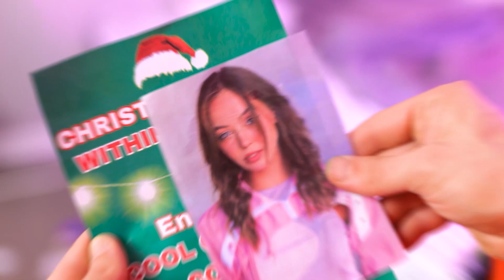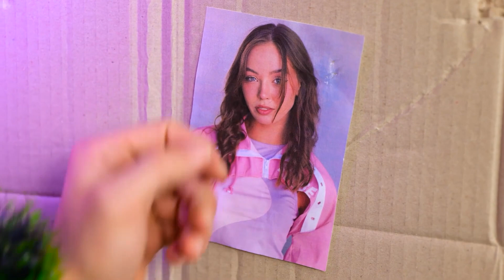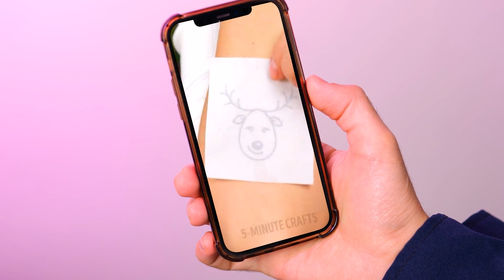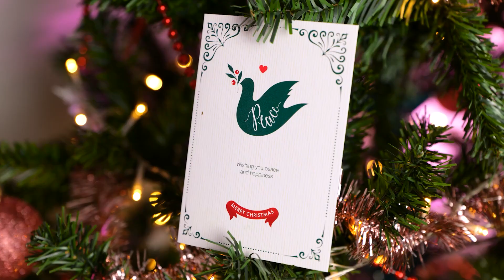Le Nouvel An en Prison, Relooking | 15 trucs de Beauté en 24 Heures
Le seul souhait de Ash pour cette nouvelle année est d'aller à la fête de New York avec Lilly. Mais tout a mal tourné... il a été enfermé en prison pendant 24 heures. Sera-t-il capable de se préparer pour une fête et d'émerveiller Lilly - vérifions ensemble !